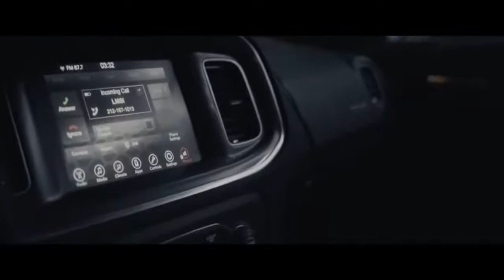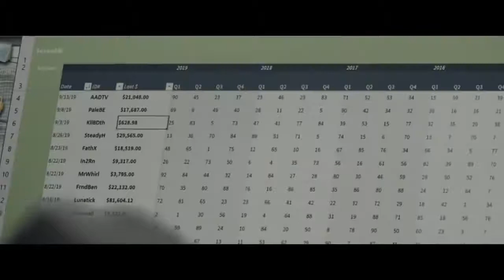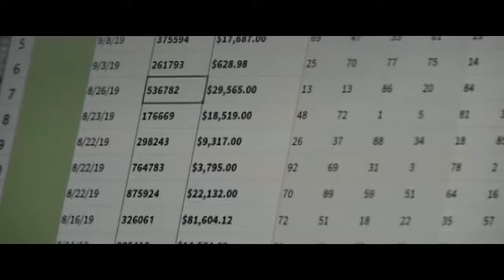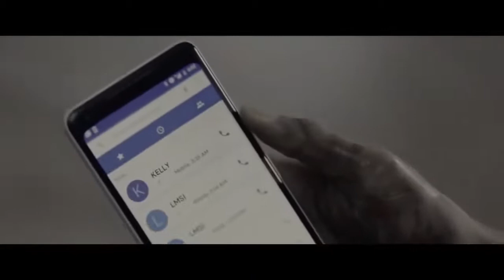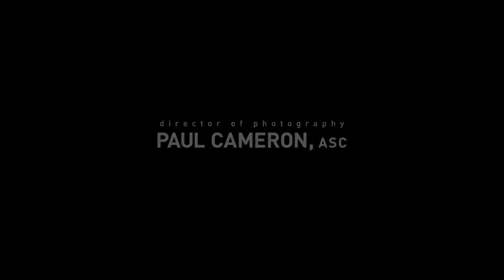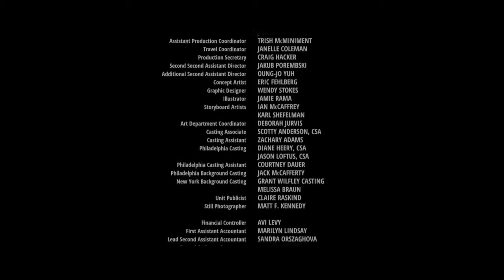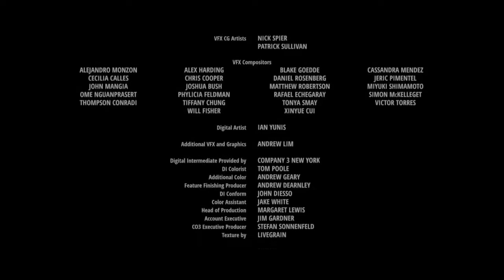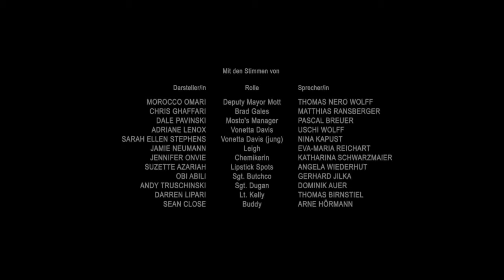21 most (2019) ceo film